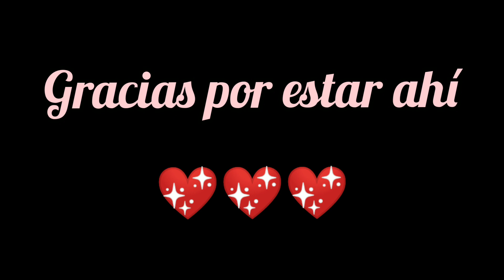MI FAMILIA REACCIONA AL TEST EMBARAZO||familia kuki